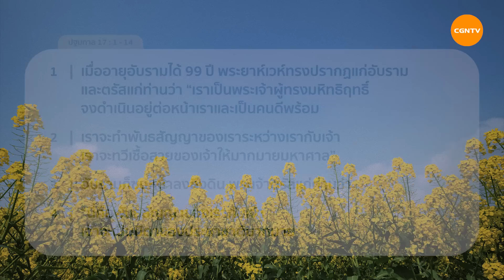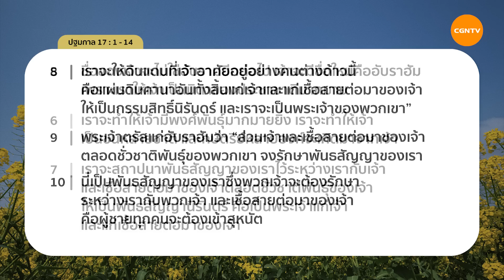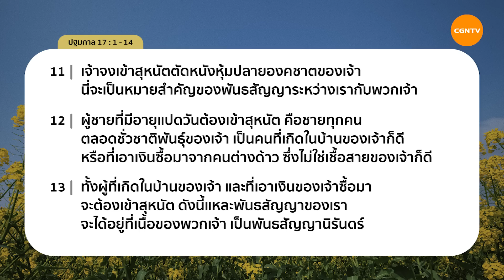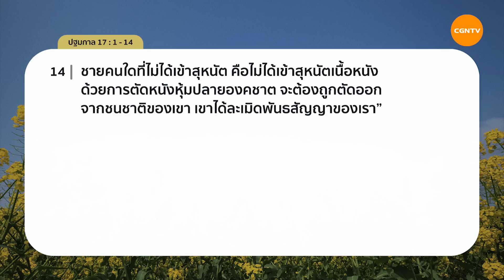30/08/2022 เฝ้าเดี่ยว | ปฐมกาล 17:1-14 “คน ดี พร้อม” | ศจ.ศาสวัต มูลสถาน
คน ดี พร้อม

ใครอยากเป็นคนดีพร้อมบ้าง ยกมือขึ้น 🙋‍♂️ พระธรรมปฐมกาลบทที่ 17 จะทำให้เราเข้าใจความหมายของคำว่า ดี พร้อม ทำอย่างไรที่จะเป็นคนที่ดีพร้อม ?
เมื่อเราเป็นคนที่ดีพร้อมเราจะได้รับอะไรบ้าง ? มาศึกษาใคร่ครวญด้วยกัน

มาร่วมเฝ้าเดี่ยวด้วยกันในรายการ Living Life กับ ศจ.ศาสวัต มูลสถาน ในพระธรรมปฐมกาล 17:1-14